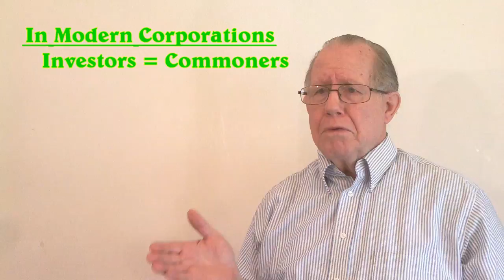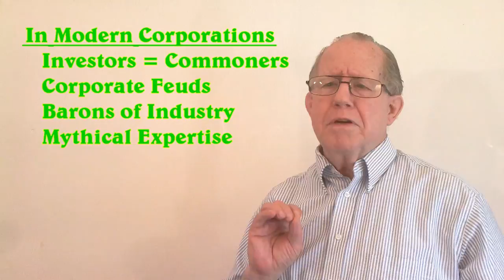Unizor - US Business Law - Commercial Corporations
The potential benefits for commercial incorporation are awesome; but have gone largely unrealized.  Corporate management has been granted authority without personal responsibility; a known bad-management practice.  This has supported corruption in government and misrepresentation of citizens.

Stock and Bond trading practices have been used to sap the return on investment for those who invest in ownership of American industry.

Directions for resolution are many; the challenge is in finding the ones on which citizens can come to agreement.